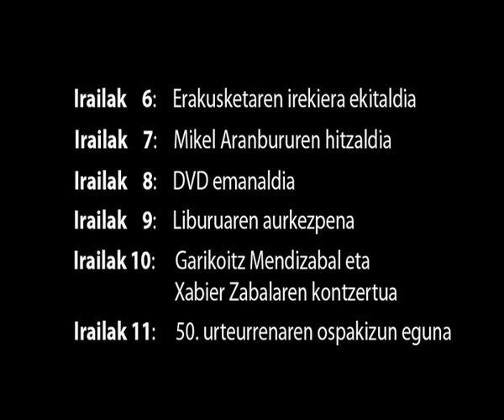Urretxuko Txistulari Taldea 1960-2010 2010/09/04